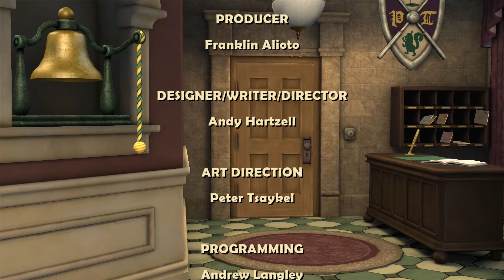Wallace & Gromit's Grand Adventures - Episode 4: The Bogey Man - Part 4/4 - Ending and Credits